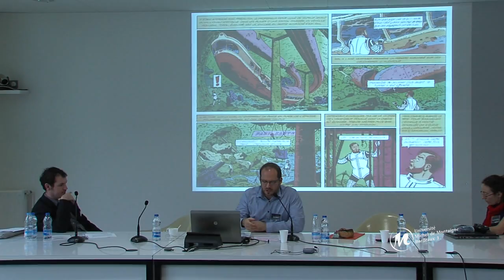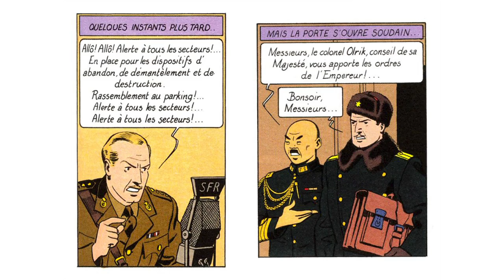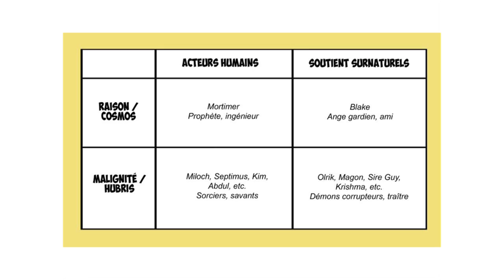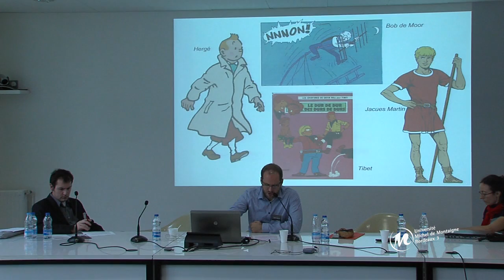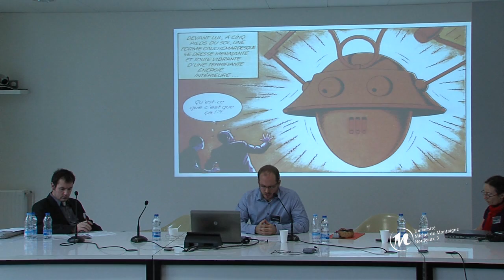Planches hexagonales et francophones : l'au-delà de la science-fiction ?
« La science comme mythologie. La réactualisation des mythes dans Blake et Mortimer d'E.P. Jacobs. » par Charles COMBETTE